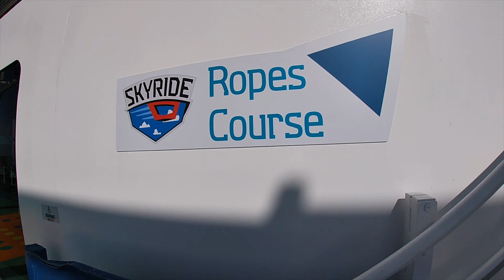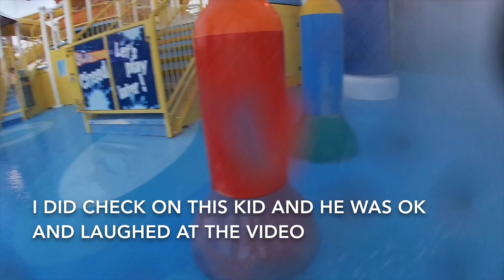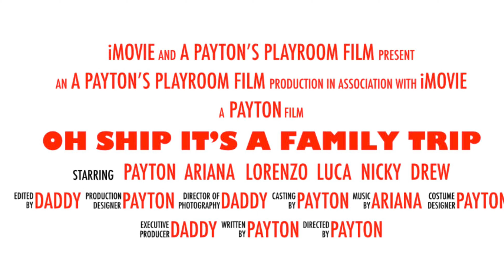Carnival Vista 2020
Family trip to Caribbean